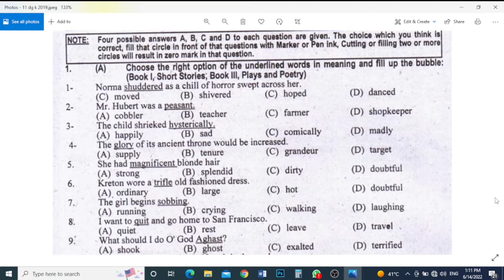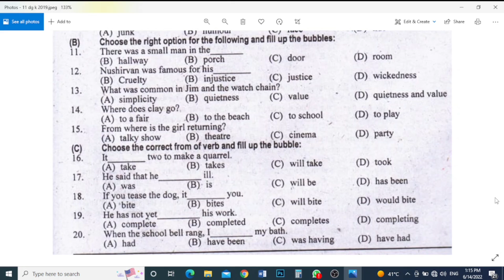1st Year English || 2019 Solved Past Papers || DG Khan Board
If you are a First Year student and hunting for solved past papers of 1st Year English of  Punjab Boards, this video is for you.
Dear Viewers in this series you will find solved past papers of First Year English:
Past Papers Solved Bahawalpur Board 2014
1st  year English past paper 2019 "
1st  year English past papers solved
1st year English past papers Punjab board
First year English past papers Lahore board
 1st year year English past papers Sargodha board
First year English past papers Faisalabad board
1st year English past papers Rawalpindi board
1st  year English solved past papers Multan Board
1st  year English solved past papers Gujranwala Board
1st  year English solved past papers Azad Kashmir Board
First  year English solved past papers Sahiwal Board
 First year English solved past papers D.G. Khan Board
1st  year English Solved past papers
First  year English Solved past papers of Punjab boards
How to get 90+ marks in first year English
How to get 90+ marks in first year English Punjab boards
fsc past papers
past 5 years old papers of BISE Lahore,
5 years old papers of fsc
 Latest from English with fida